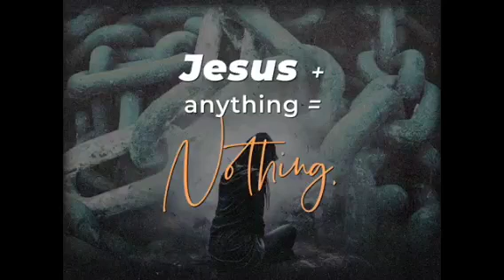Shane Warren...Breaking Free, what does that look like. 8/15/24